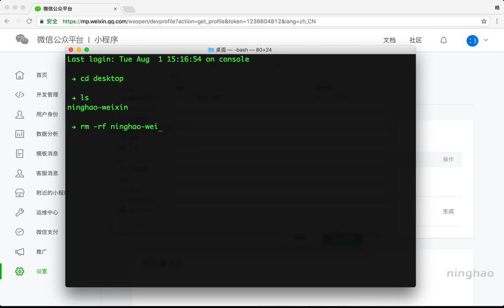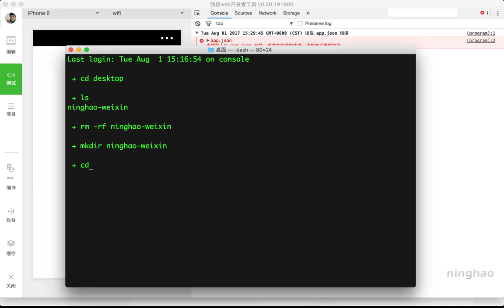企业级微信小程序精品开发实战课 6 6 创建小程序项目